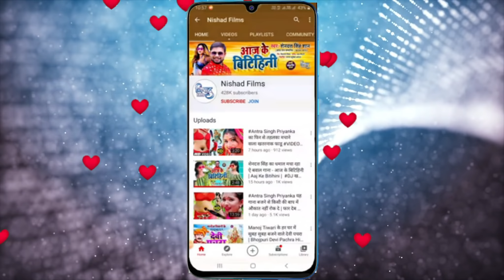डीजे पे धूम मचा दिया ऐ गाना | पियवा से बानी परेशान Nityanand Gupta |Piyawa Se Bani Pareshan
►  Album - Piyawa Se Bani Pareshan

►  Singer - Nityanand Gupta

►  Lyrics - Nagendra yadav

►  Music Director - Vivek kumar

►  Video Director - Deepak morya